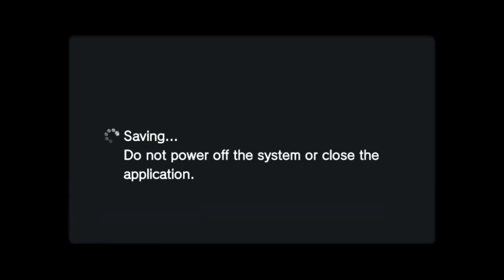Hyperdevotion Noire Part 12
Grinding to 25 Part 1